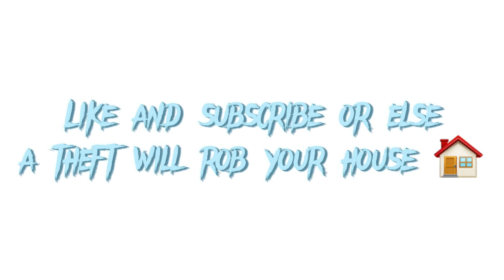Beyblade #2 - why does Valt's first turbo keep on bursting!?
Wondering why Valt's bey keep bursting...